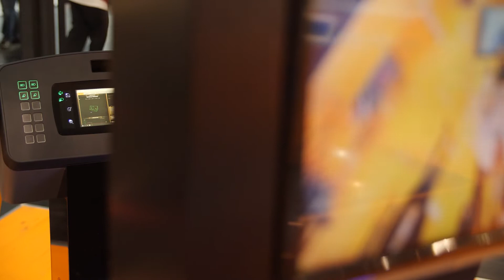Dr Michael Hofmann - Expert for off-highway solutions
The construction & mining industries are constantly on the move, driving sustainability and efficiency. We are one of these drivers by offering intelligent solutions, taking a holistic approach to providing solutions from a single source.